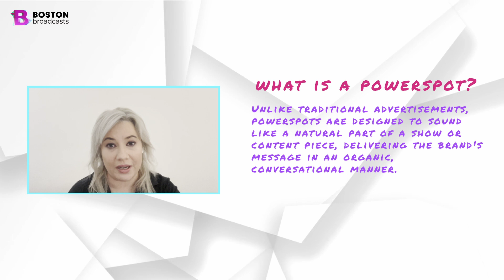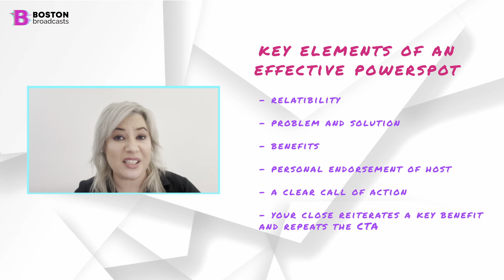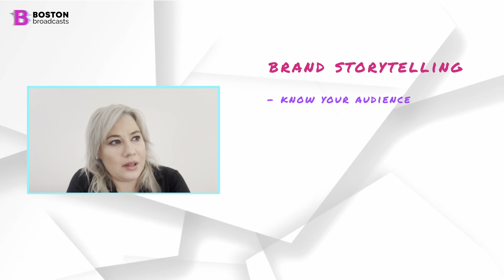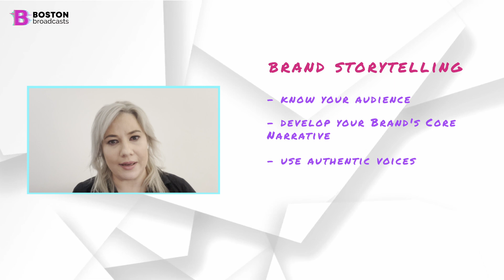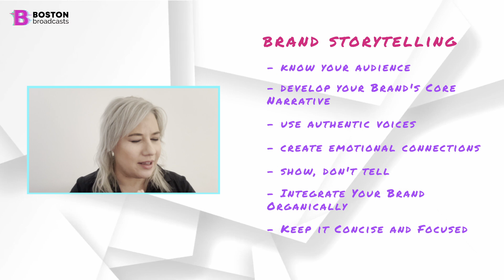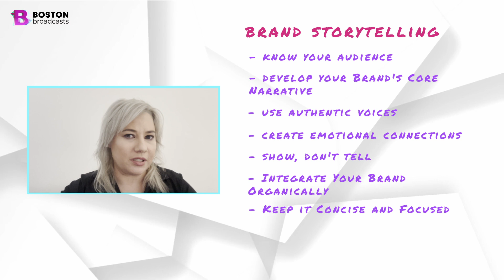Episode 29: Brand Storytelling and Powerspots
In this episode of Study Sesh, Camilla is joined by Charita for an in-depth discussion on brand storytelling and how Powerspots serve as a powerful example. They break down the importance of crafting compelling brand narratives and explore how Powerspots create emotional connections with consumers. Perfect for students studying marketing, radio or communications, this episode offers practical insights into using storytelling techniques to elevate brand identity. Tune in for expert advice and actionable tips on mastering brand storytelling in today’s competitive landscape!